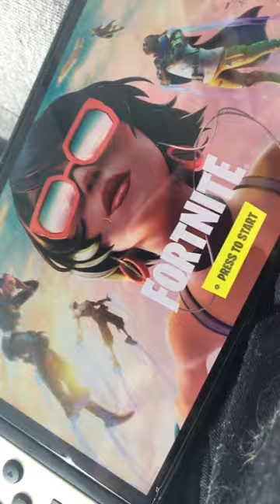August 8, 2022